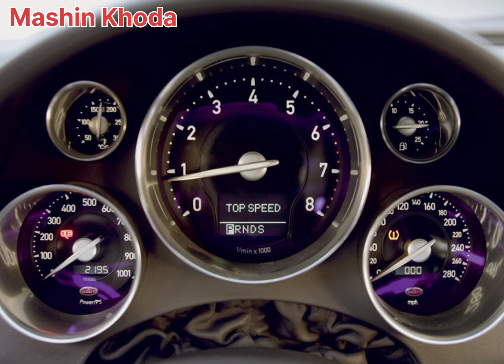جذابترین هایپر کارهای تاریخ به زبان فارسی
جذابترین هایپر کارهای تاریخ.
The most attractive hyper works in history. Be sure to watch this beautiful video and enjoy